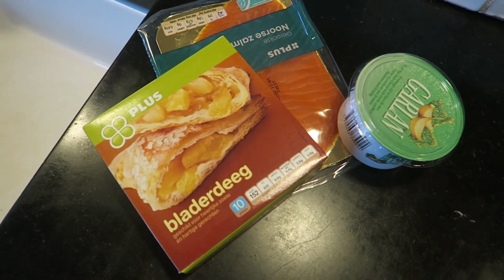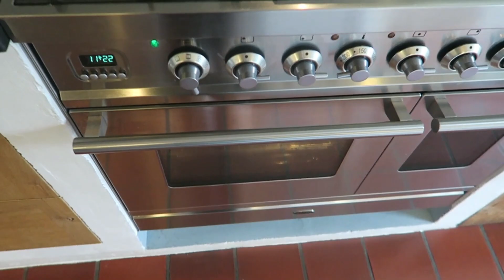PAKKETJE VAN NEW CVLTR EN MIJN AVOND SKINCAREROUTINE -Amy Verhaege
Hii allemaal,

Wat leuk dat je deze video hebt aangeklikt!
Ik ben Amy Verhaege en ik post iedere donderdag een nieuwe video. Deze video's gaan over fashion, lifestyle en reizen, dus vind je deze video nou leuk? Laat ook even een reactie achter, vind ik namelijk mega leuk!

XX Amy